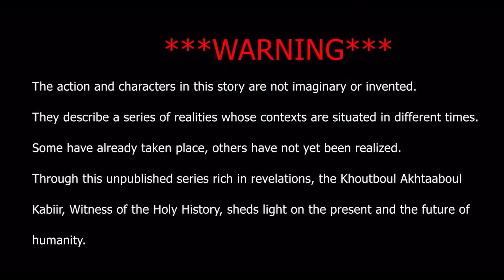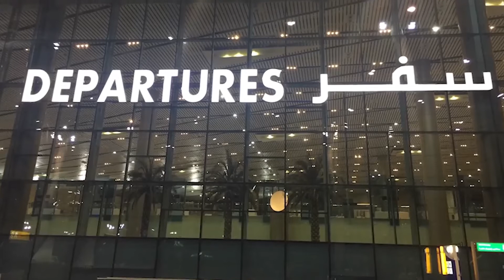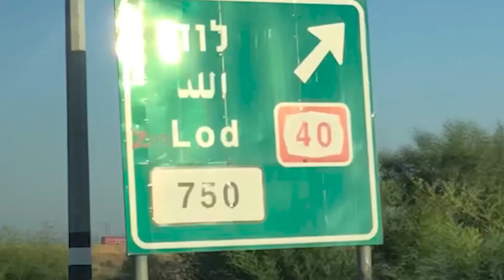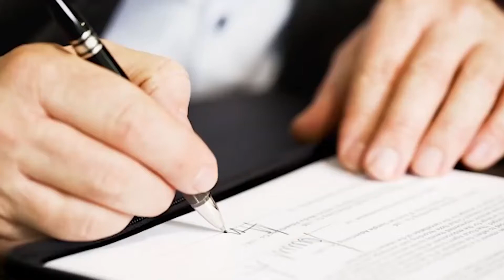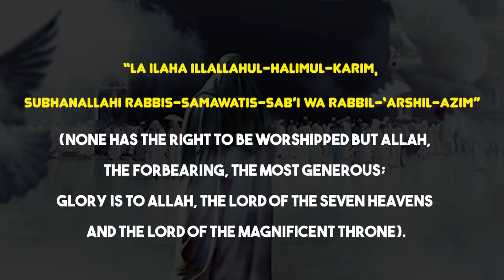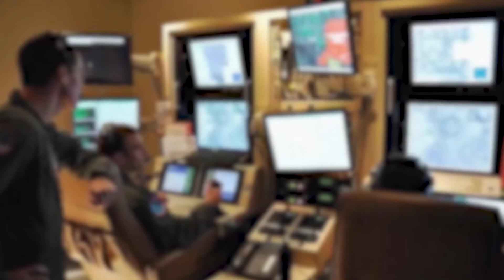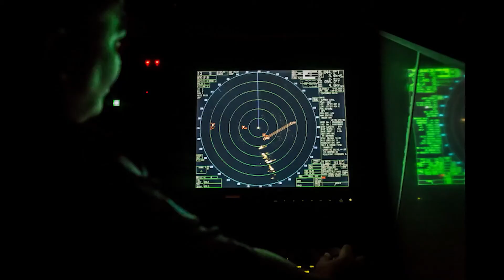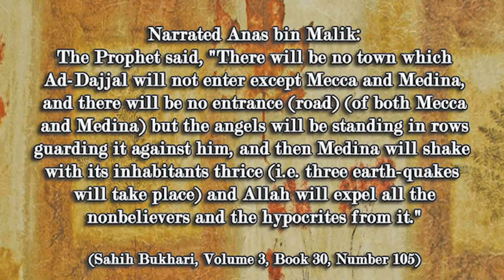STORY OF MASSIH DAJJAL - THE ANTICHRIST - EPISODE 3.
This third episode looks back on Dajjal’s declaration as Prophet Insa Ibn Mariam and his governance as Prime Minister of Israel in particular. It also highlights the means implemented by Dajjal to counteract the universal mission of Imam Al Mahdi. A clash that will deeply divide the world in general, and Muslims in particular.
Below are some important points to remember:
-Proclamation as Prophet Insa and first mystical
-Elected Prime Minister at 30 and touring for 3 years
-Entry into office at age 33 and blackmailing the Muslim world
-Proclamation of divinity and appearance of the mark 'Kaafîr' on the forehead
-Final count before the descent of Insa Ibn Mariam: 1 year 14 days
-Attempted assassination of the Mahdi and misfortunes in the Muslim world
-Destruction Project of the Mosque Al Aqsa